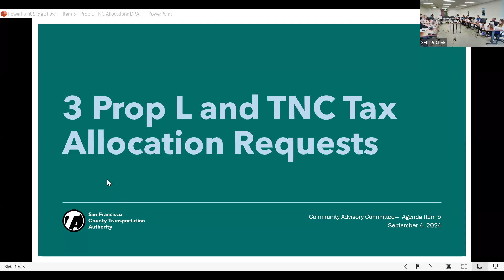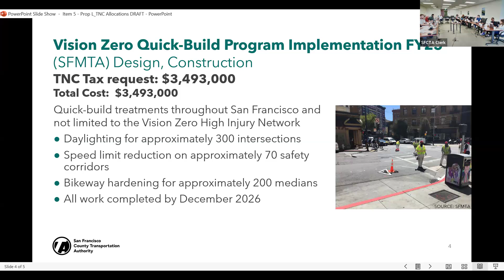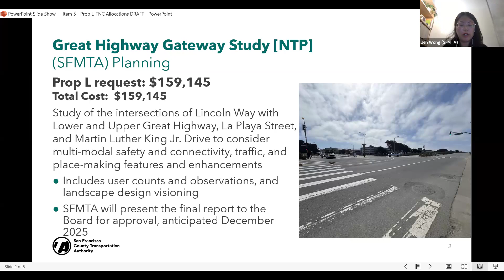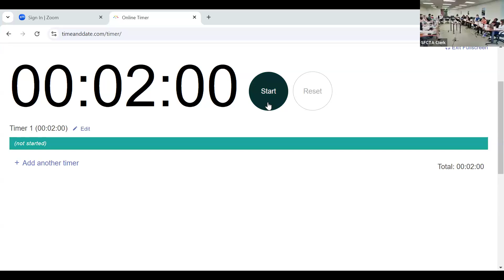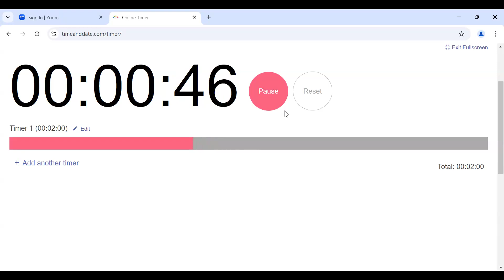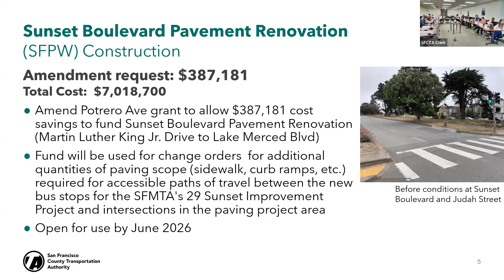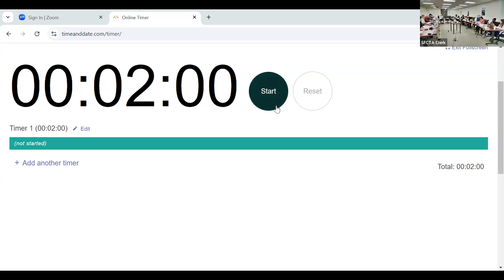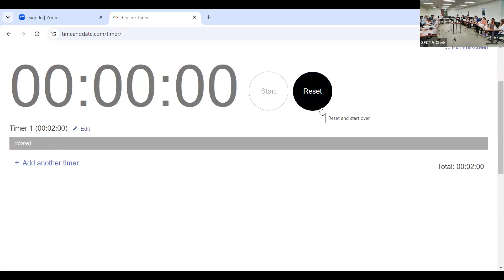CAC Meeting September 4, 2024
The SFCTA's Community Advisory Committee, recorded on September 4, 2024